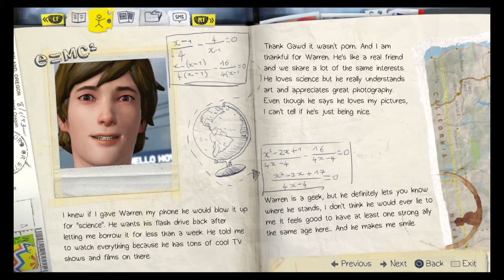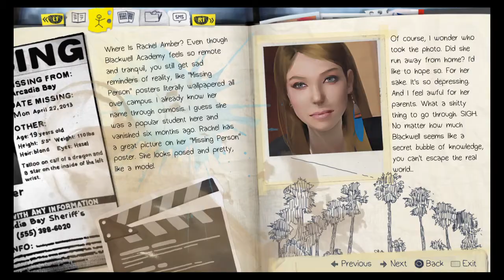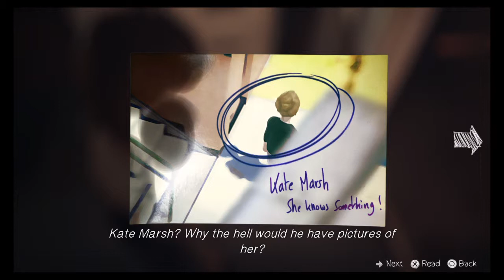Life Is Strange - Part 9 - Episode 1: Chrysalis